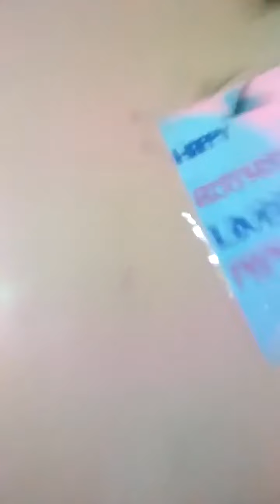Shefro Products sells a variety of products. Which has value in the market - but how will it all happen, and how will you understand it to the consumer?

To answer these questions, Shefro Products has divided its Shefro Products page into three stages of the buyer's journey - understanding the problem, how to solve the problem, and how Shefro Products can solve the problem.

There is even an interactive section that shows how to fill a wallet thinner than a standard wallet. As consumers move a slider back and forth along a line, both wallets are filled with cards and cash, which visually reflects the solution to the problem of the thin wallet of Shefro Products.